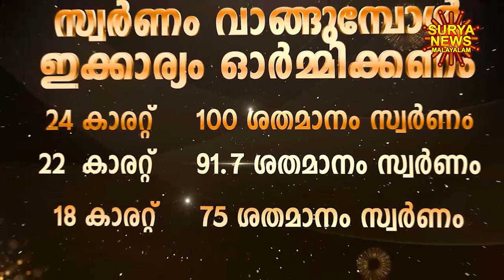സ്വർണ്ണവില 15/04/2024 | Gold rate today | Gold Rate Malayalam |Gold Rate Kerala |swarna vila |AKGSMA